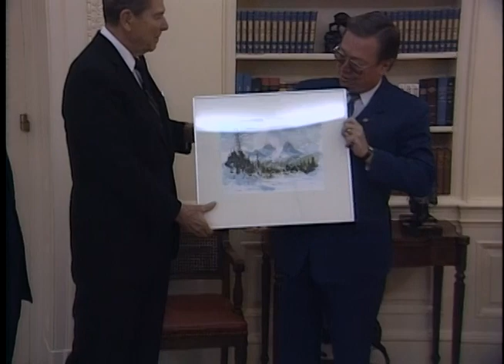President Reagan's Photo Opportunities on January 12-14, 1988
Full Title: President Reagan's Photo Opportunities on January 12-14, 1988, President Reagan meeting with departing Ambassador Grunwald in Oval Office, President Reagan meeting with departing Ambassador Zimmerman for conference on security and cooperation in Europe in Oval Office, President Reagan meeting with Ambassador Palmer in Oval Office, President Reagan meeting with Ambassador Ledogar US representative to European conventional arms negotiation in Oval Office on January 12, 1988, President Reagan meeting with President of Lions clubs International. Oval Office on January 14, 1988

Transcript: N/A

Production Date: 1/12-14/1988

Access Restriction(s):Unrestricted
Use Restriction(s):Unrestricted